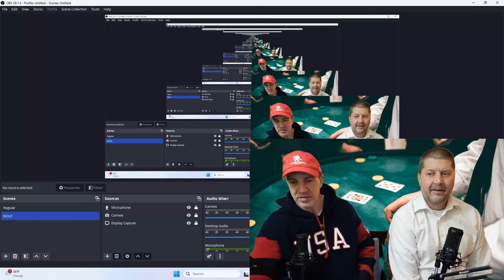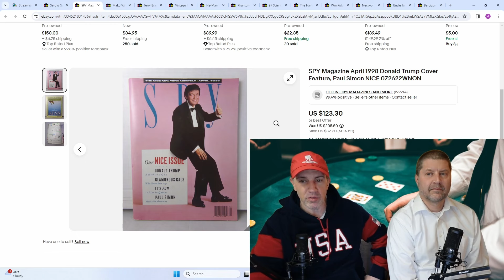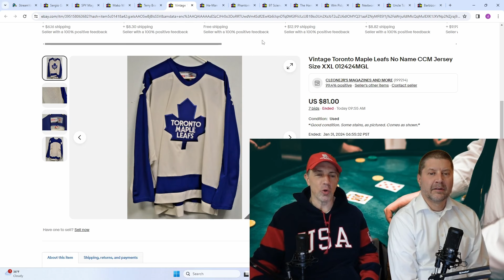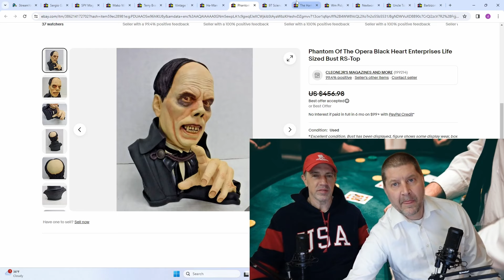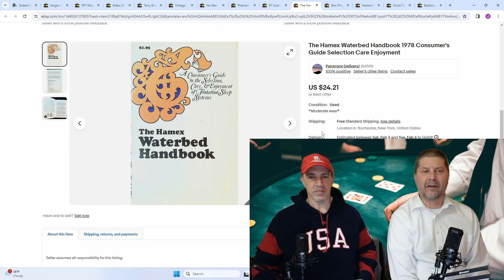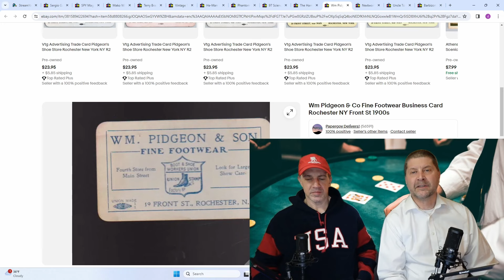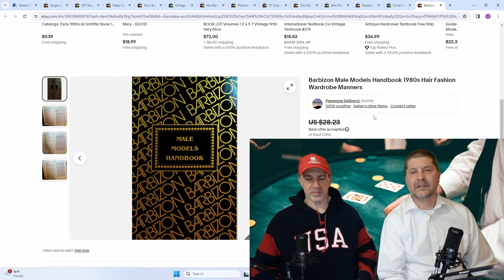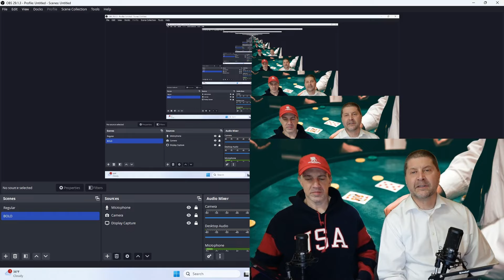Sales Highlights from eBay 13 Great Items that Sold BOLO Video Leisure Edition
Forgive the glitch (we freeze in preparation for our jobs as Queen's Guards after Papergoy retires)- we're trying to figure it out- but that doesn't detract from the great items we bring you this week with the deep dive to help you in your sourcing!
Try Whatnot if you haven't already!

13x18 Kraft Envelopes

17x21 Kraft Envelopes-

18x24 Corrugated Backer Pads

Double-Walled Banker Boxes (A must-have as they can take the wear and tear!)

CZUR Scanner (revolutionized our listing process)

Newspaper Bags (order this size, you will be happy you did)

BCW Life Magazine Bags (Always nice to have these in stock)

BCW Magazine Bags (We go through hundreds of these a day!)

BCW Comic Bags & Backers (What we use to ship comics)